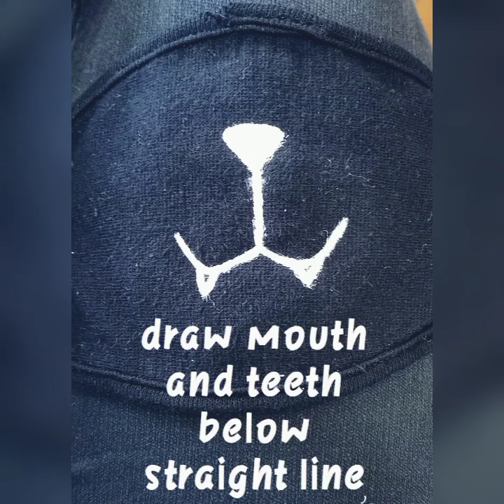How to paint a mask at home#Cute mask painting